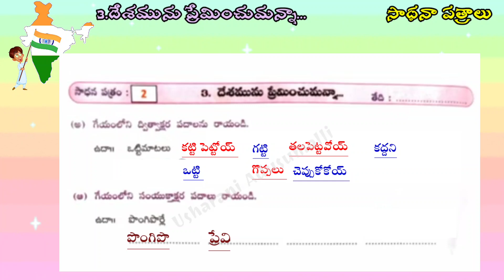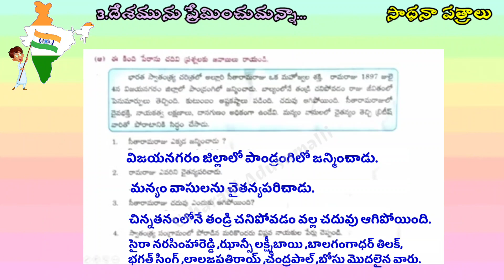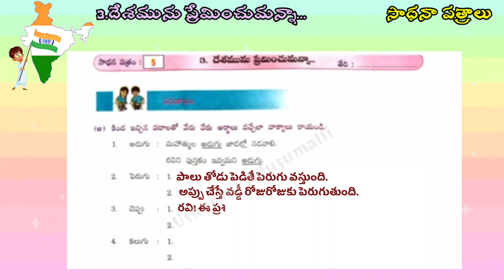దేశమును ప్రేమించు మన్నా..., తెలుగు తోట -4,సాధనా పత్రాలు(1నుండి 5)/Desamunupreminchumannaa/TeluguTota